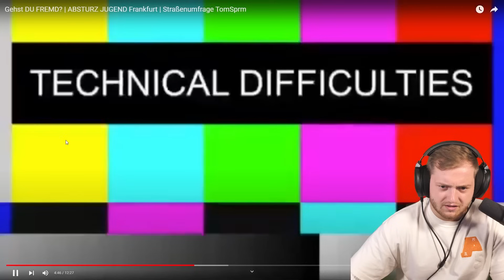🤯😰DIE JUGEND ist VERLOREN... EXTREM PEINLICHE STRAßENUMFRAGE! | Trymacs Stream Highlights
Heute reagiert Max auf eine Straßenumfrage in Frankfurt!

Viel Spaß!

• Twitch (Livestream fast täglich ab 18/19 Uhr!)